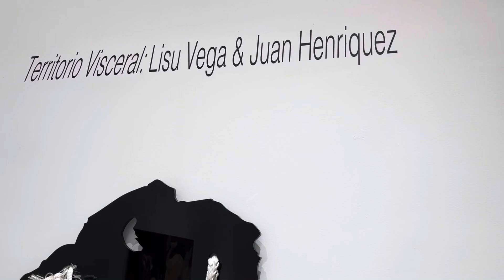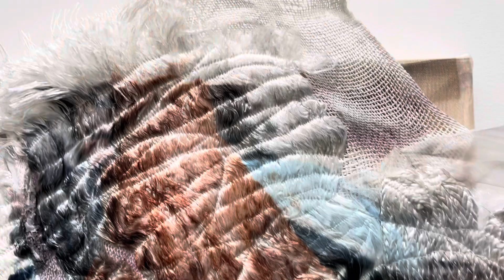TERRITORIO VISCERAL: LISU VEGA & JUAN HENRIQUEZ AT KATES-FERRI PROJECTS THE B-SIDE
KATES-FERRI PROJECTS is proud to present Territorio Visceral, a collaborative exhibition by artists Lisu Vega and Juan Henriquez curated by Dainy Tapia from ArtSeen365. The exhibition will be shown in The B-Side of the gallery, located at 563 Grand Street, NYC 10002, from January 11 to February 4, 2024 with a reception on Friday, January 12 from 5 to 8pm.

Curator statement: The exhibition was originally conceived during the duo’s residency at Tomas Redrado Art in Miami, Florida, when Lisu Vega (a multimedia artist) and Juan Henriquez (a painter) worked on a collaborative project called Visceral Territory, a set of sculptural pieces of abstract forms in plexiglass and rope weavings. To realize this project, the artists combined key identifying elements of each of their practices. Having shared studio space for many years, and being closely acquainted with each other’s practice, they started by selecting some of Henriquez's paintings to extract interesting abstract shapes and modifying the resulting silhouettes to incorporate spaces for Vega’s rope to be woven through. After considering various materials, they ultimately chose black acrylic for its rigid, monochromatic, and reflective qualities, which provided an excellent contrast to the rope. The resulting shapes evoke maps or territories that can be inhabited by the weaving, taking on various forms, including dense volumetric abstractions.

These sculptures are now travelling to New York City, where they will be on view at KATES-FERRI PROJECTS, together with two individual artworks from each artist. Lisu will display new, fiber-based artworks, while Juan will show large abstract paintings on canvas.

With this new body of work, Vega goes back to her beginnings on experimental engraving. Making use of family photos and residual material from her zero-waste fashion art practice, she creates evocative two-dimensional pieces, that give but a hint of familiar memories, enriched with the texture of the rope, an element that links her practice to her family heritage. Lisu's work endeavors to rewrite her personal stories, emphasizing her strong sentimental connections with people, geographies, and moments in her life and acknowledging her most fragile shortcomings. She grounds her artistic practice in the exploration of materials that either contribute to or take center stage in the narrative. This exploration involves using objects, photographic images, fabrics, and more, creating an intricate, poetic, and forceful method of narrating her perception of reality outside and within the context of her own experience.

Juan Henriquez presents two works in his signature style, delving into the abstract universe of painting, where he enjoys generating a complex pictorial system through mixed media, his intuitive decisions, and the exploration of the accident as an uncontrolled tool. His graphic narrative encompasses processes, configuration, and deconstruction of the image. He takes advantage of the indomitable force of the stain on the canvas, which appropriates the pictorial space, to establish territories of action. Upon arrival, a fortuitous blotch or spatter generates the basis and pillars supporting graphic expressions. Depending on their position on the multidimensional plane, Juan amplifies or attenuates these expressions, creating synesthetic and visceral moments.